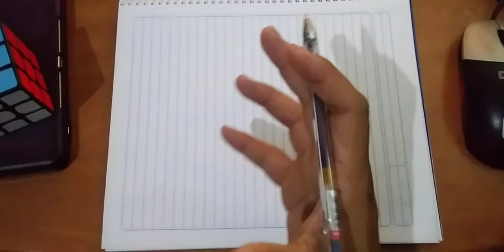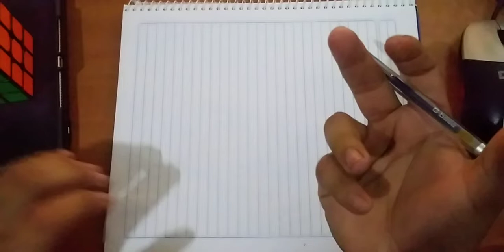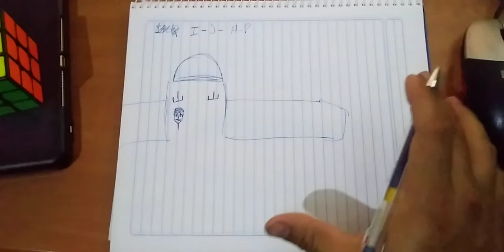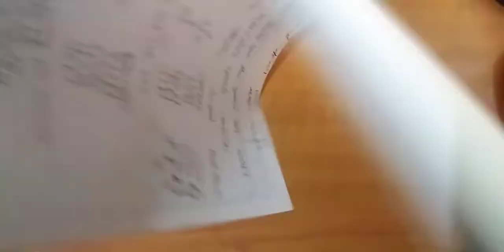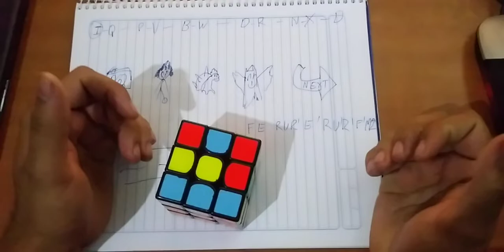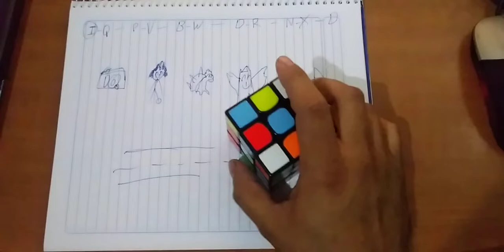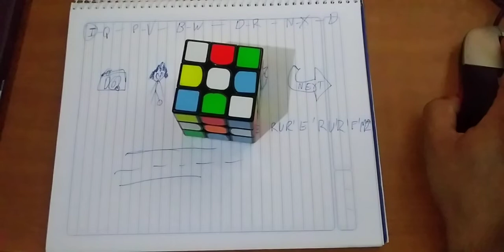Explicacion memo de un año y en que fallé.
Parte 4 Sorteo de cubo: Proximamente.